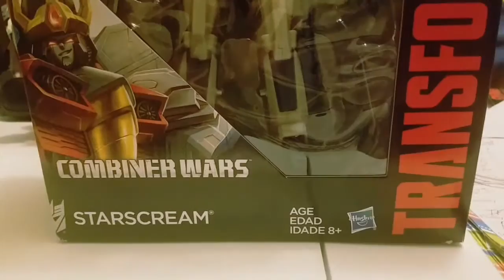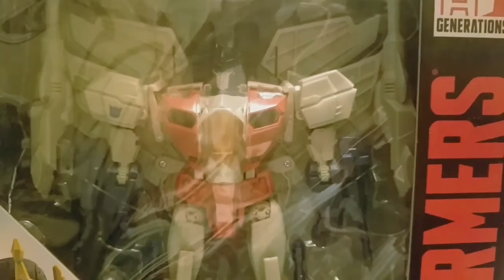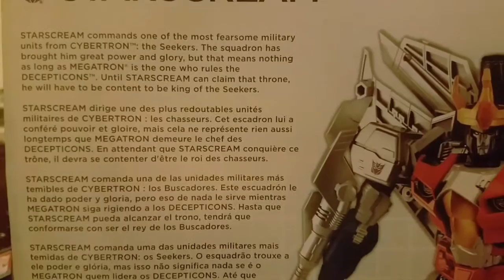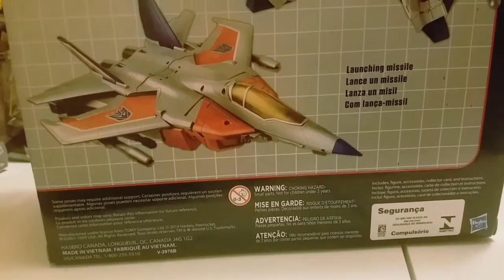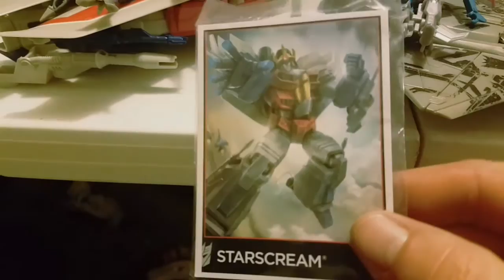Transformers Earth Wars: Starscream Lore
Here he is lore on my personal favorite Transformer Starscream using the Combiner Wars leader class Starscream as prop. I just love me some Starscream hehe. 😍